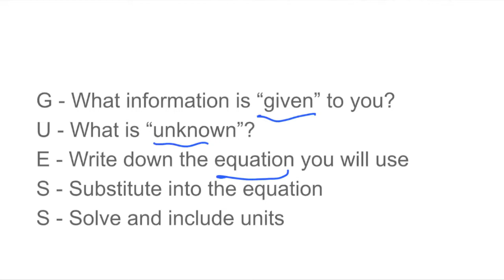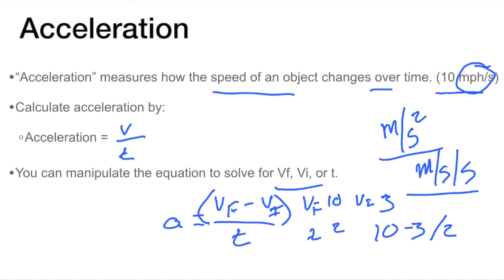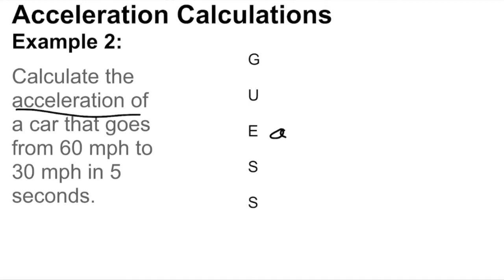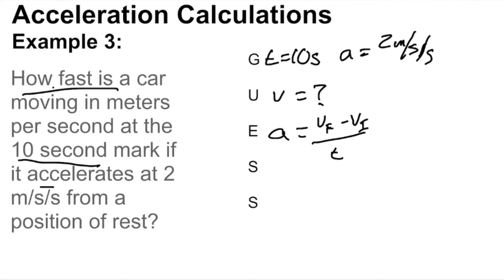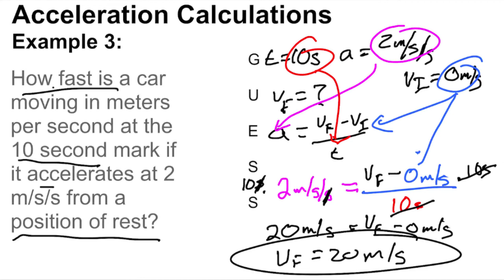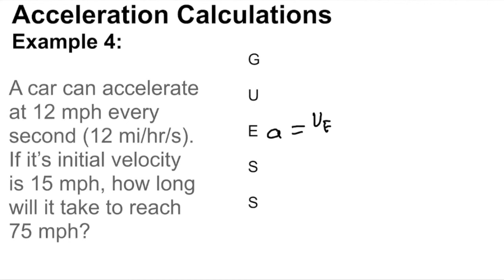Acceleration Calculations - Conrad and Spencer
Mr. Conrad and Mr. Spencer walk through how to do some basic calculations related to acceleration.